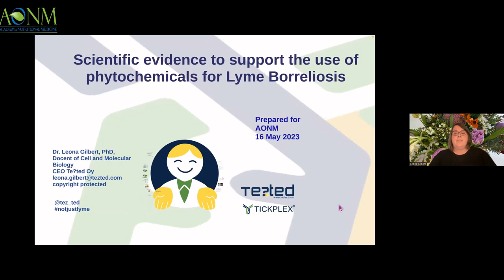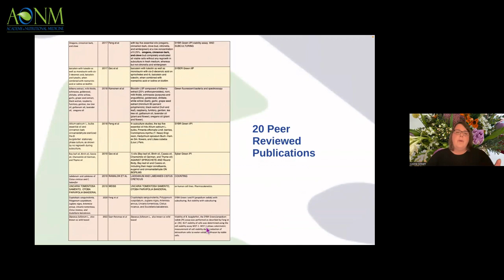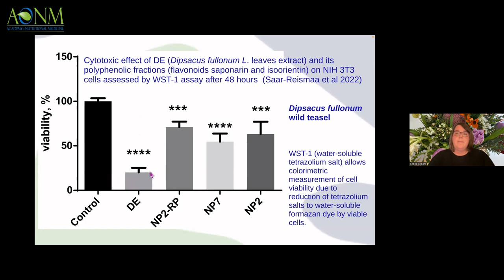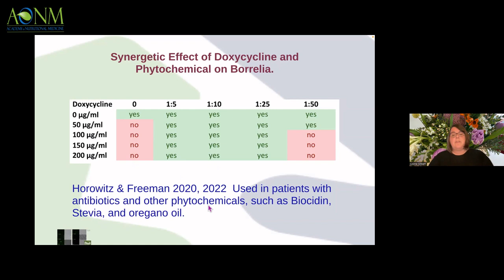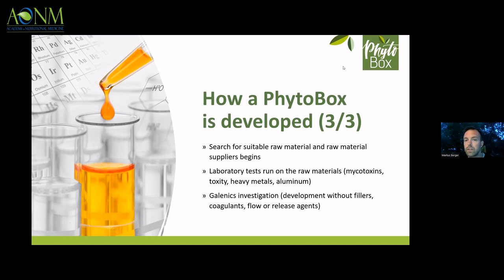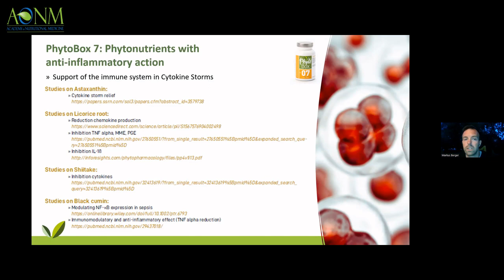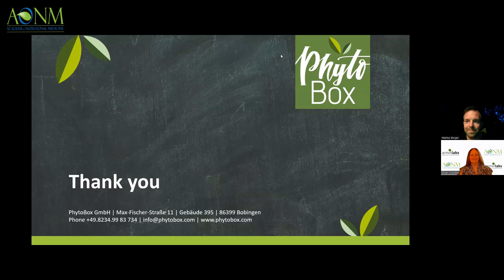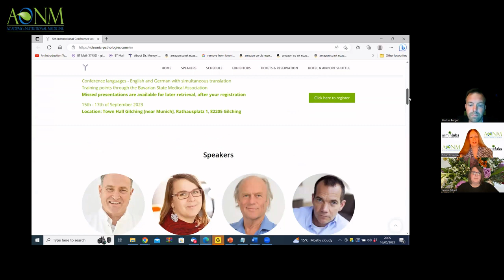AONM Webinar with Prof. Leona Gilbert and Markus Berger (ArminLabs)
Scientific Evidence to Support the Use of Phytochemicals for Lyme Borreliosis

Evidence based medicine, defined by clinical judgement, relevant scientific evidence, and the patients’ values and preferences, is leading how clinicians practice medicine even in the field of tick-borne diseases.

Specifically for Lyme Borreliosis, numerous clinicians are employing phytochemicals in their practices for various reasons such as lack of antibiotic efficacy and/or political reasons.

To provide an evidence-based approach to the use of phytochemicals in the treatment of Lyme Borreliosis, a thorough assessment of peer reviewed articles was conducted.

Despite there being numerous patient and clinical anecdotal testimonies, commercial products, and even books published on the use of phytochemicals for the treatment or support of Lyme Borreliosis, scientific evidence is still needed.

This presentation has the goal to provide the scientific evidence to support the use of phytochemicals for Lyme Borreliosis and highlight areas where research is lacking.

The hope is that the audience appreciates that this area is emerging and that further collaborations between the practicing clinicians and scientists are needed.